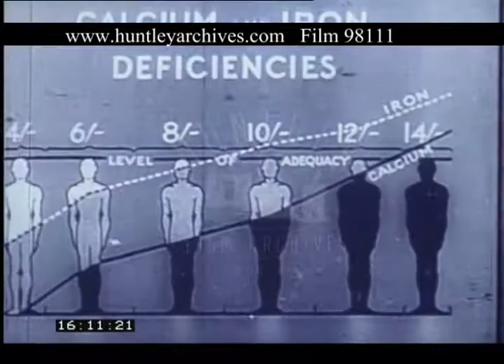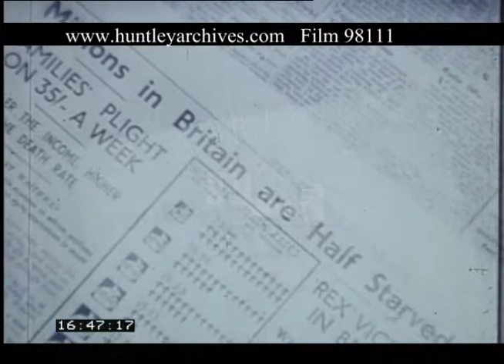Children And Nutrition, 1930s - Film 98111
Two children - one with a doll, the other with a toy pram, beside a playpen; behind is a radiator, enclosed with wire mesh. Two children in a pram, out of doors. Free meal for expectant mothers. Another shot of the mothers' lunch.
Smiling girl carrying fat, crying toddler - pan to three other children facing us. Two boys, one a toddler, eating from plates at table. Older boy eating with knife and fork. Young boy eating with spoon, looks to camera; he reaches his arm out to interfere with the other, and a woman's arm appears, to restrain him; he looks annoyed.
Chart of Calcium and Iron Deficiencies again. Two laboratory rats, hands guiding them. A woman serves food to four seated toddlers. A mother seated round table with five children; vases on mantelpiece behind. Numerous children in playground; at L is a turning "witches' hat" roundabout, at R long swings - metal chains on stout wooden frames; a girl pushes a toddler in a pushchair.
Close-up of the head of an undernourished boy. A smiling thin girl.
A montage of publications, including McGonigle's 'Poverty and Public Health', a newspaper article 'Nutrition is All a Matter of Money', an Observer article on 'Food and Life'. Women in a nutrition class. Children seated on the ground. Women being interviewed.